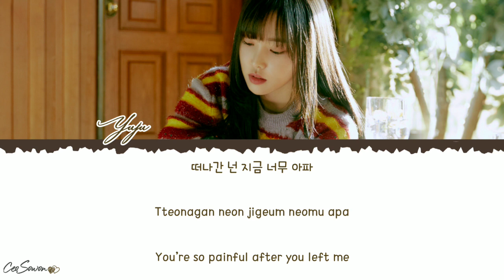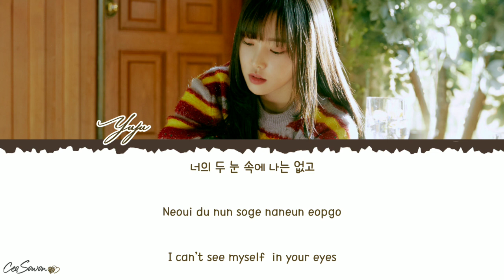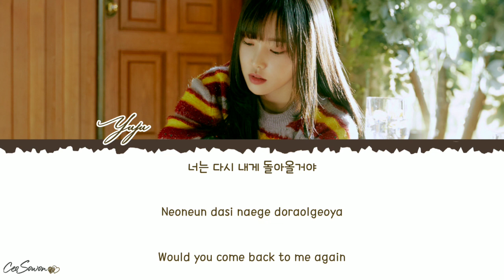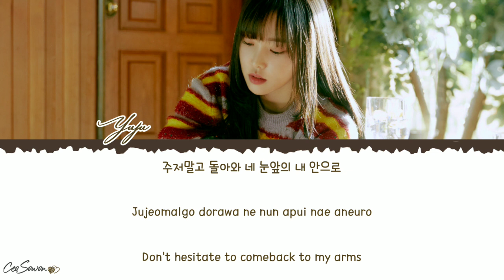GFRIEND (YUJU) - 'Waiting (기다리다)' by Panic Lyrics [Han/Rom/Eng]